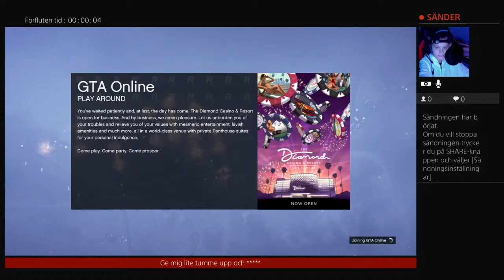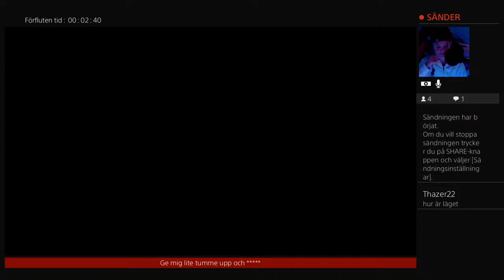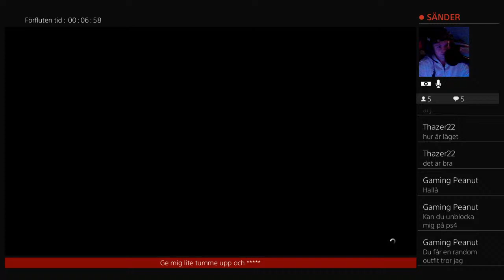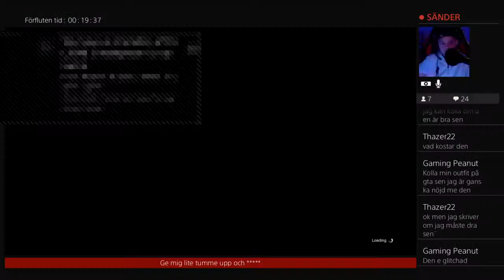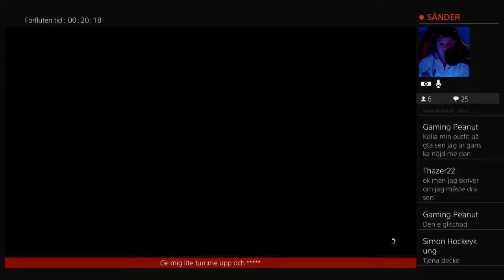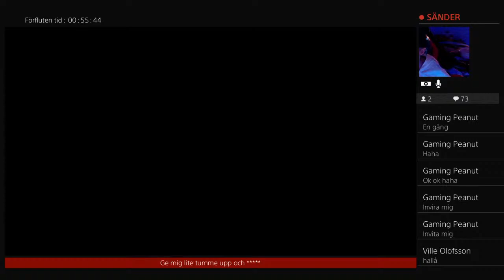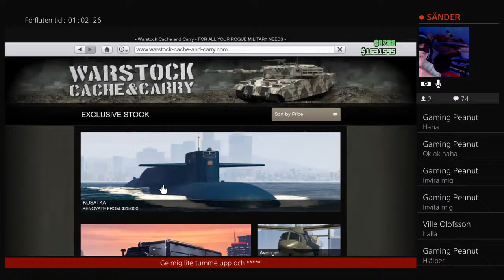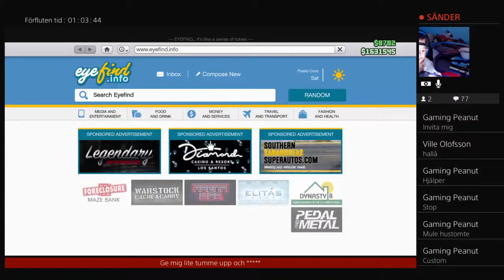Reffereferees PS4-livesändning lika och Subba